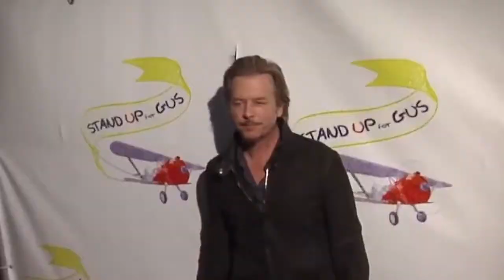David Spade Girlfriends List (Dating History)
David Spade is an actor, writer and standup comedian. He became popular in the 1990s after featuring on the Saturday Night Live show. As for his acting career, David can be seen in such movies as Tommy Boy, Coneheads, and Black Sheep. He also supplied voice work for animated films The Emperor's New Groove and Hotel Transylvania. Spade has never been married, but he has had a lot of girlfriends, including some very famous women. Let’s take a closer look.
Jennifer Rubin
1993
Reportedly, the actor had a romance with Jennifer Rubin that year.
Bobbie Phillips
1996
Then, he was linked to actress and animal advocate Bobbie Phillips.
Teri Hatcher
Middle 90s
It is not known exactly when, but the comedian had a fling with actress Teri Hatcher.
Kristy Swanson
1997
David and actress Kristy Swanson met on the set of Eight Heads in a Duffel Bag. After that, the two had a brief romance.
Lara Flynn Boyle
Late 90s
When he separated from Swanson, Spade started his relationship with the Twin Peaks actress. But it all ended when she met Jack Nicholson.
Stacey Hayes
2000 – 2001
Then, the actor was rumored to have a hookup with Stacey Hayes, an actress and TV personality from the UK.
Krista Allen
2001 – 2002
After Hayes, Spade was linked to Krista Allen.
Caprice Bourret
Early 2000s
American businesswoman, model and actress Caprice Bourret was also among the ladies whom the comedian was spending time with in the early 2000s.
Julie Bowen
2002 – 2003
Soon, he was seen with a new girlfriend – actress Julie Bowen. Their romance lasted several months during that period.
Brittany Daniel
2003 – 2004
Shortly after his split from Bowen, David was dating his Joe Dirt co-star Brittany Daniel.
Jillian Barberie
2004
Then, he was spotted with Jillian Barberie.
Heather Locklear
2006
Two years later, everyone started talking about a new hookup of the actor. That time, it was with actress Heather Locklear, who is mostly known for being the star of the TV show Melrose Place.
Pamela Anderson
2007
The following year, Spade was rumored to have a fling with Pamela Anderson. The two were seen partying in Vegas together.
Nicky Whelan
2007 – 2008
Then, he had started a romance with his Hollywood & Wine co-star Nicky Whelan.
Nicollette Sheridan
2008
English-American actress Nicollette Sheridan was rumored to be an item with the actor that year too.
Jasmine Waltz
2011
The two were spotted on a dinner together.
Charlotte McKinney
2016
After a five-year-long pause, the comedian was seen spending time with Charlotte McKinney. The pair co-starred in Joe Dirt 2: Beautiful Loser.
Naya Rivera
2017
Then, the Tommy Boy star was romantically linked to actress Tommy Boy. The couple was dating for around half a year.
00:00 - David Spade Girlfriends
00:32 - Jennifer Rubin
00:40 - Bobbie Phillips
00:46 - Teri Hatcher
00:54 - Kristy Swanson
01:04 - Lara Flynn Boyle
01:16 - Stacey Hayes
01:26 - Krista Allen
01:34 - Caprice Bourret
01:46 - Julie Bowen
01:56 - Brittany Daniel
02:06 - Jillian Barberie
02:12 - Heather Locklear
02:25 - Pamela Anderson
02:36 - Nicky Whelan
02:44 - Nicollette Sheridan
02:53 - Jasmine Waltz
02:58 - Charlotte McKinney
03:10 - Naya Rivera